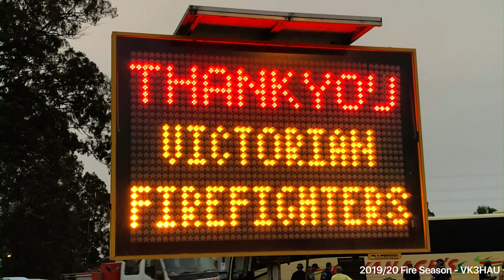2019/20 Fire Season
When the pager go’s off , we drop everything to attend the fire call, and this year is no different, I didn’t get to take many photos this year but for the ones I did get I have compiled this video for you. Enjoy and stay safe everyone.